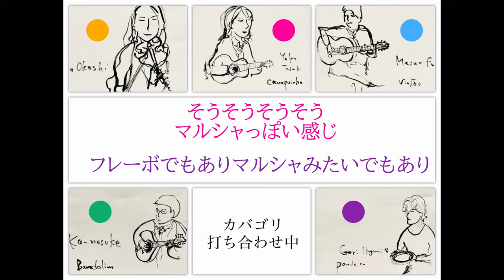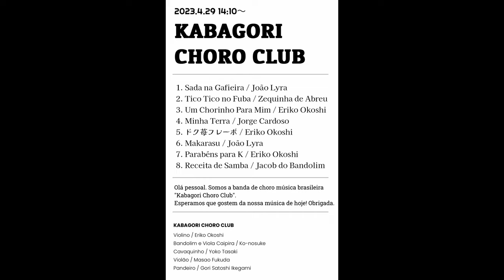ドク苺フレーボ / Eriko Okoshi【KABAGORI CHORO CLUB】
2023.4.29  Live at Land Knot

KABAGORI CHORO CLUB
Viola Caipira / Ko-nosuke こうのすけ
Violino / Eriko Okoshi オコシエリコ
Violão / Masao Fukuda 福田理夫
Cavaquinho / Yoko Tasaki 田崎陽子
Pandeiro / Gori Satoshi Ikegami 池上ゴリ智

Yuuhoh LandのRafael伊藤さん企画ライブにカバゴリショーロクラブで参加しました。

春にうちの近所に遊びに来るウグイスの鳴き声が「ホーホケキョ」ではなくて「うードクイチゴ」と聞こえる気がする、というところからできた新曲『ドク苺フレーボ』です。
録音しておいたウグイスの音声やガビチョウの音声、今回のライブ、リハーサルで曲を作っていく過程などを少し混ぜて編集してみました。
リズムはフレーボというよりマルシャっぽいんですが、フレーボのほうがゴロが良いと思ったのでドク苺フレーボになりました。
ライブでの演奏は3:10あたりから始まります。

最後の背景はライブペインティングをしていたミキさんの絵、
Primaveraの完成形です。ミキさんありがとうございました。
毎回リハから新しいカメラ機材を背負ってきて録ってくれてた福田さん
一緒にこの音楽を作ってくださったメンバーに、
関わってくださった皆様に感謝いたします。

Special Thanks
Video & Sound Effects / Masao Fukuda
PA Operation / Poppy Satoh
Live Painting / Miki Tarumi
Rafael Lima Itoh （Yuuhoh Land）

Video Edit / Hayato

Bashamichi Choro Club
馬車道ショーロクラブ

Olá pessoal!
Somos um grupo de música brasileira
[KABAGORI CHORO CLUB]!

É a nossa nova música.
Fiz um vídeo do processo de criação da música, ensaio e nosso show.

Tem um passarinho cantando perto da minha casa.
É [U---DOKUICHIGO! ] sons.
Eu transformei em uma música.
morango venenoso frevo.
Dokuichigo frevo.

Espero que gostem da nossa musica.